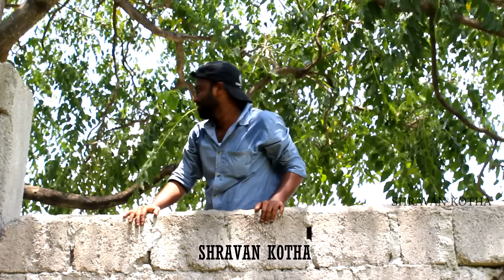SIR | A Short film by Shravan Kotha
Dedicating to all the TEACHERS with LOVE.